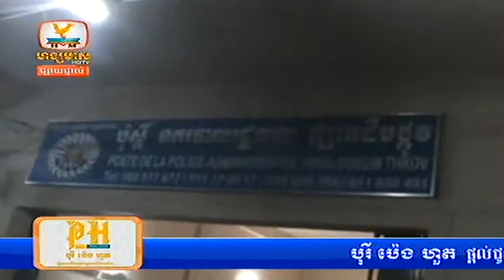Khmer Accident News 01 July 2013 Part 03